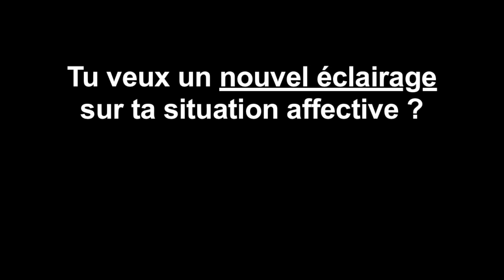Le vrai secret pour garder son homme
💝 Voici 2 façons simples pour découvrir mon approche et aller plus loin :

1 - Rejoins ma formation gratuite "3 secrets pour créer la relation qui te fait vraiment vibrer"

2 - Réserve un appel découverte offert (pour les femmes motivées qui ont déjà vu la formation ci-dessus)

Avec tout mon soutien 💛
- Vincent

INFOS VIDÉO

Quand on ne trouve pas de solutions à un problème..
Parfois il suffit juste de changer une question pour avoir une nouvelle réponse.

Nous verrons ce qui ne marche pas.
Et une façon très simple d'agir qui peut augmenter le niveau d'intérêt d'un homme à l'égard d'une femme.

VIDÉOS POPULAIRES

REJOINS NOUS

SUJETS ASSOCIÉS

Conseil séduction pour femme
Conseil sentimental pour femme
Coaching relationnel pour femme
Coach en relation amoureuse pour femme
Rencontre, Relation amoureuse, Comprendre les hommes
Conseil en relation homme femme, Conseil sentimental
Conseil en relation amoureuse, Ce que veulent les hommes
Ce qui attire les hommes, Comment attirer un homme
Comment séduire un homme, Comment savoir si un homme est intéressé par une femme, Les signes qu'un homme aime une femme
Comment manquer a un homme, Comment rendre fou amoureux un homme
Comment rendre accro un homme, Comment faire pour qu'il s'engage dans la relation
Comment avoir une relation stable et sérieuse avec un homme
Comment savoir si il m'aime, Comment oublier son ex
Comment récupérer son ex, Comment reconquérir son ex
Comment conquérir le coeur d'un homme, Comprendre le cerveau masculin
Comment séduire un homme par sms
Comment faire un silence radio
Comment reconquérir mon ex avec le silence radio
Les sms à envoyer pour conquérir le coeur d'un homme
Les sms à éviter pour séduire un homme
Comment sortir de la dépendance affective
Comment devenir séduisante
Ce qu'il ne faut jamais dire à un homme
Comment réussir son premier rendez-vous
Comment garder un homme
Comment faire pour qu'il s'engage plus dans la relation
Comment séduire un séducteur
Comment bien faire l'amour
Comment exciter un homme
Comment un homme amoureux fait-il l'amour
3 positions sexuelles que les hommes aiment
Exciter un homme
Comment reconnaître un homme amoureux
Comment faire jouir un homme
3 phrases magiques pour exciter un homme
Comment embrasser un homme et le rendre fou
Rendre un homme accro
Quand coucher avec un homme
Comment être irrésistible aux yeux d'un homme
Comment rendre un homme amoureux par sms
Comment attirer l'amour
Comment attirer l'amour avec la loi d'attraction